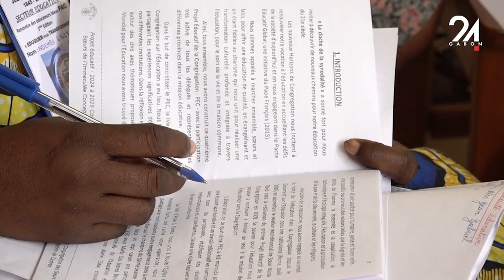GABON RÉLIGION : 175 ANS DE MISSION, LES SŒURS DE NOTRE DAME DE L'IMMACULÉE CONCEPTION CÉLÈBRENT